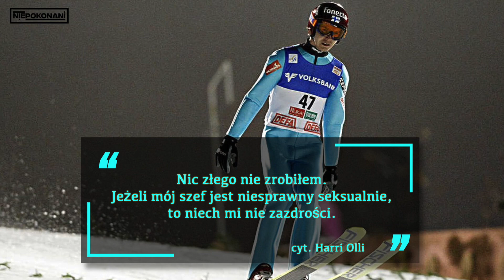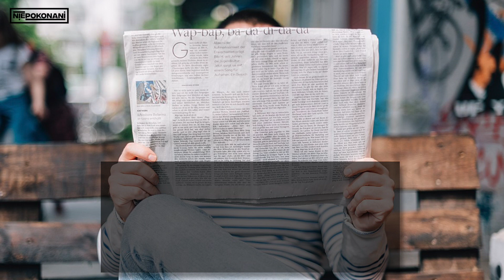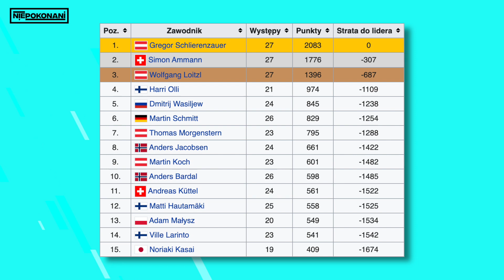HARRI ALKOH-OLLI. Twarde lądowanie FIŃSKIEGO SKOCZKA | niePOKONANI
Dlaczego Harri Olli nigdy nie wygrał Pucharu Świata? Dlaczego to do niego nie należał rekord świata w lotach narciarskich? Dlaczego Planica nigdy nie była jegi? Czy rzeczywiście mógł pójść w ślady Mattiego Nykänena?

Znajdź nas na INSTAGRAMIE oraz FACEBOOKU!

ŹRÓDŁA:
➡️ MTV